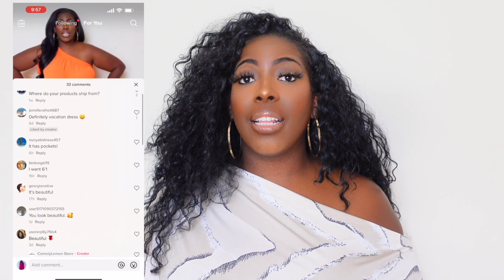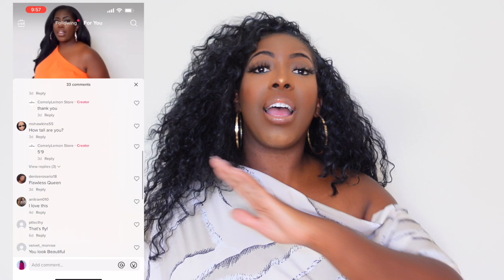SUMMER ASOPH CURVY TRY ON HAUL | TOPS, SETS, ROMPERS & DRESSES| 2X| PRETTYNICI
Heyyy Tribies!

1. Multicolor One Sleeve Midi Dress

2. Tropical Set

3. Blazer

4. Abstract Print Romper

5. Asymmetrical Top

6. Halter Neck Maxi Dress

7. Cami Romper

8. Denim Vest & Linen Top

My Filming Equipment:
New Vlog Camera- Sony ZV1 Bundle
Vlog Camera- Canon G7X Mark II
DSLR Camera- Canon 90D
Sigma 18-35 Lens
Battery for Lighting
Ring Light